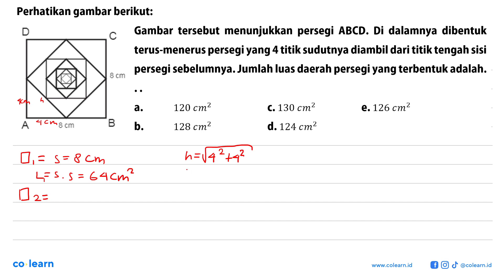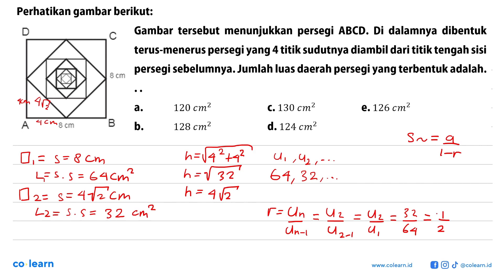Perhatikan gambar berikut: D C 8 cm A 8 cm BGambar tersebut menunjukkan persegi A B C D . Di dal...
Perhatikan gambar berikut: D C 8 cm A 8 cm BGambar tersebut menunjukkan persegi  A B C D . Di dalamnya dibentuk terus-menerus persegi yang 4 titik sudutnya diambil dari titik tengah sisi persegi sebelumnya. Jumlah luas daerah persegi yang terbentuk adalah.

Topik atau Materi: Deret Geometri Tak Hingga - Barisan - ALJABAR - Matematika Kelas 11 SMA -

00:00 : Bedah Soal
01:00 : Konsep, rumus dan pengertian Deret Geometri Tak Hingga
01:18 : Langkah penyelesaian soal
05:17 : Jawaban akhir
05:47 : Penutup